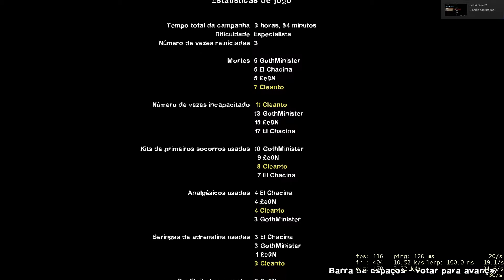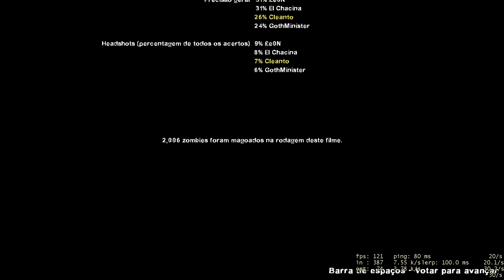L4D2 - Death Tool - Hard 8 Mutation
Death Tool - Hard 8 Mutation (myself, Goth, Leon and El Chacina)